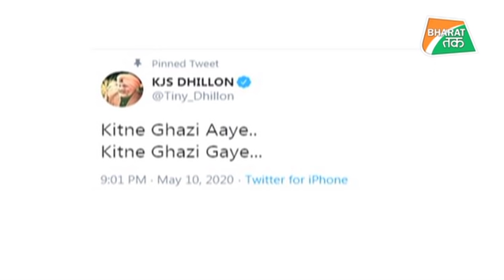नायकू की जगह लेगा गाजी हैदर, अब उसके खात्मे की उल्टी गिनती शुरू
हिज्बुल ने नायकू के मारे जाने के बाद अपना नया मोहरा नियुक्त किया है.. उस मोहरे का नाम है.. सैफुल्लाह मीर उर्फ गाजी हैदर.. अब हर वीडियो देखें बिना ब्रेक. अभी डाउनलोड करें TAK App